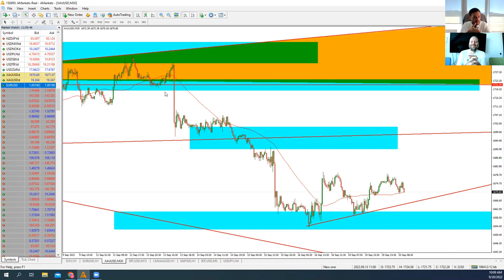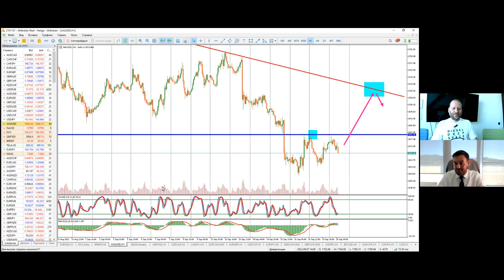Артем Деев vs Роман Корнев: торговые идеи по XAU, DXY, Brent и EUR/USD | AMarkets